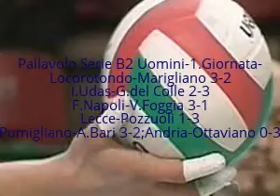Pallavolo Serie B2 Naz.Uomini-Risultati 1.Giornata-20.10.2015